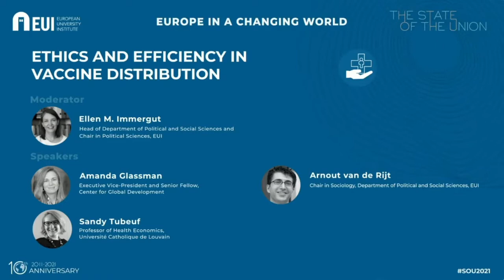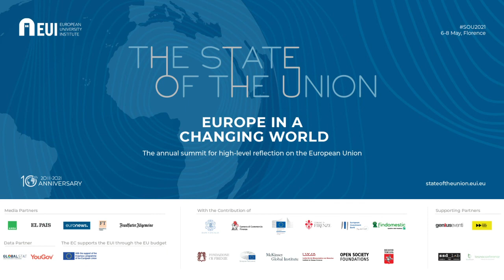Ethics and efficiency in vaccine distribution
Moderator: Ellen M. Immergut
Speakers: Amanda Glassman, Sandy Tubeuf, Arnout van de Rijt

This panel will address two key problems underpinning the ethics and efficacy of the distribution of the COVID-19 vaccine. First, the key assumptions that guide the ethics of vaccine distribution remain uncertain, such as whether the vaccines stop transmission or only prevent severe illness. Second, the most efficacious methods for distribution may conflict with both ethical guidelines and public sentiment. Ethical discussions have revolved around protecting the vulnerable, while public opinion often is based on ideas about ‘deservingness.’ But neither perspective may actually be the best guide for actually stopping the pandemic. This panel will discuss scientific findings based on simulation models of vaccine distribution, public opinion surveys, and comparative policy analysis of vaccine distribution.